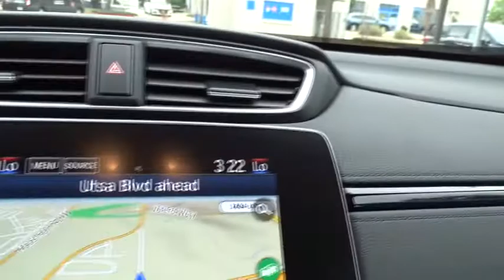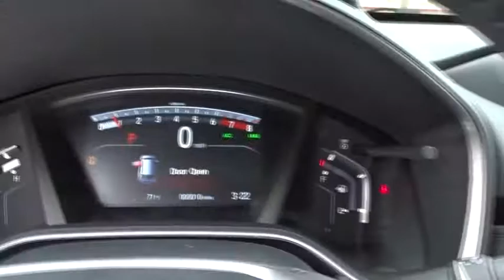2018 Honda CR-V San Antonio, Austin, Houston, Boerne, Dallas, TX H181307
2018 Honda CR-V

Gunn Honda
14610 IH-10 W

2018 Honda CR-V EX-L 34/28 Highway/City MPG** The 2018 Honda CR-V features 4 trims that maintain the elite-status of this classic trendsetting SUV. The CR-V is sharp with distinctive head-and taillights and sporty, sculpted panels create a design that is set to raise the bar for the SUV family. The Active Shutter Grille perfectly complements the redesigned fascia while also making for increased aerodynamics while cruising  making the most of your fuel efficiency. Boasting sophisticated materials and innovative touches like the available leather-trimmed seats with drivers seat memory, the interior signals refinement and luxury. Upgraded technology includes digital instrument cluster keeps you informed, with features like the all-new Driver Attention Monitor, an audible and visual alert that can detect drowsy driving behavior. From an available 190-hp turbocharged engine to Real Time All-Wheel Drive, this is an incredibly adaptable and capable SUV. The available Real Time All-Wheel Drive with Intelligent Control System offers excellent handling on rough roads and in snowy conditions, keeping you safe and sound even when adventure calls. Make your CR-V the one to do it all with easy Fold-Flat 60/40 Split Rear seating to accommodate whoever or whatever youre taking with you. The CR-V puts eyes on the back of your head with the available Multi-Angle Rearview Camera: choose from three different angles and get a better view of what's behind you every time you shift to reverse.